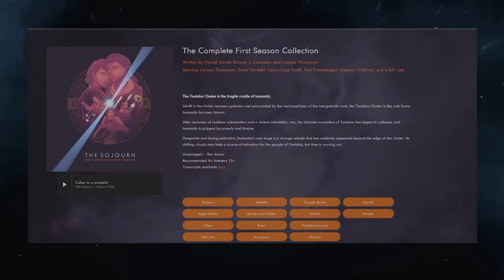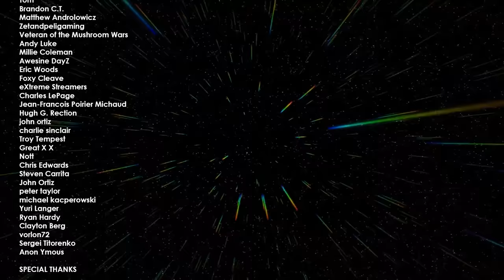The Real Heroes of Battlestar Galactica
Who are the heroes of Battlestar Galactica? For most people the answer is probably Apollo and Starbuck. They certainly fit the bill in the original series, but what about the reboot? Most people’s default answer would still be Starbuck and Apollo and if not them, Adama and Roslin. But I’d argue that the real heroes of Battlestar Galactica aren’t any of these people. If that title belongs to any two characters, it belongs to the an Karl Agathon aka Helo and Sharon Valeri aka Athena.

Special thanks to all Patrons and Members!